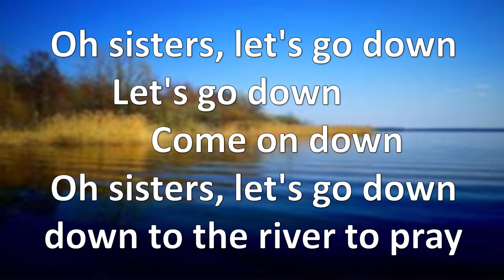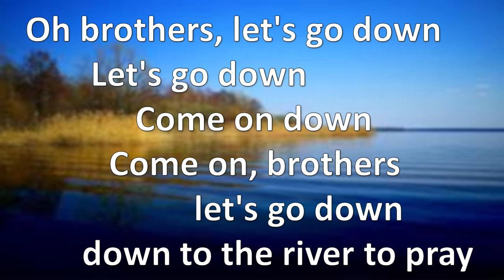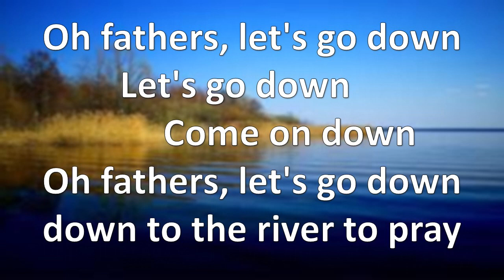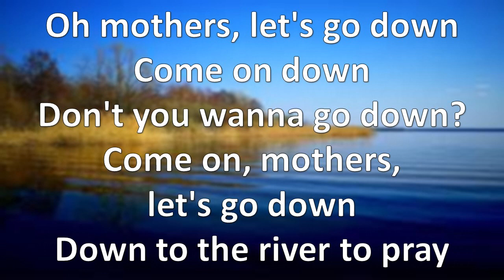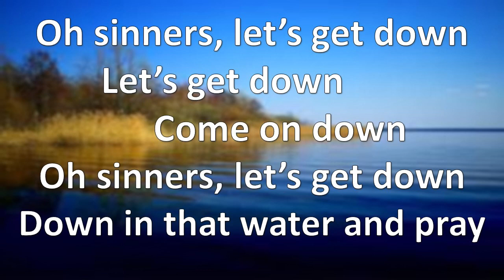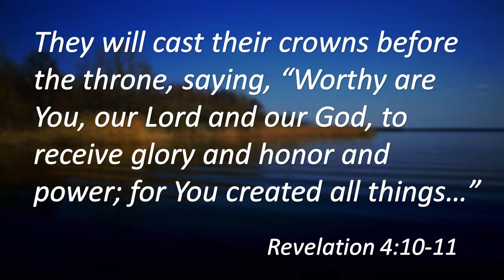Down to the River to Pray